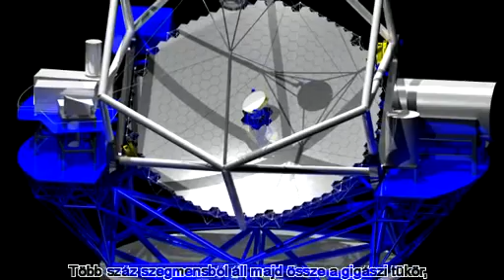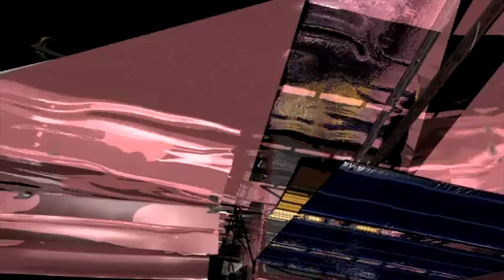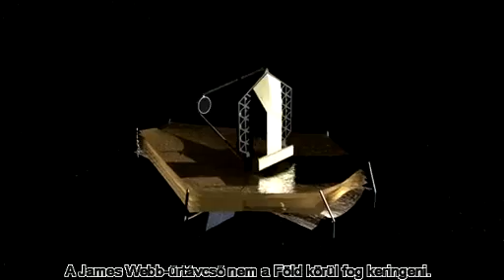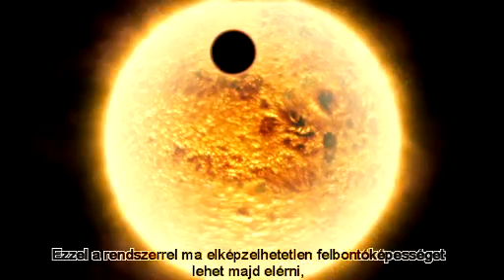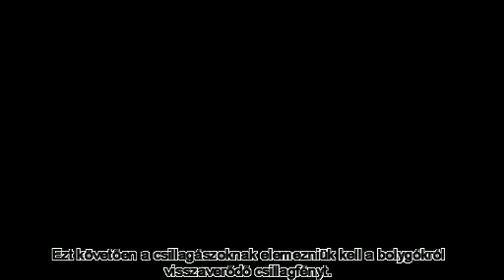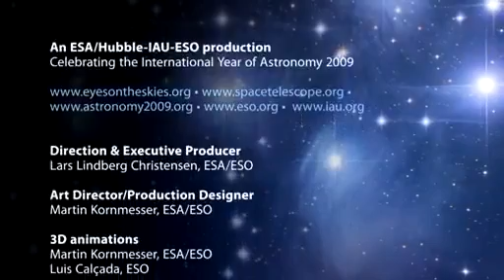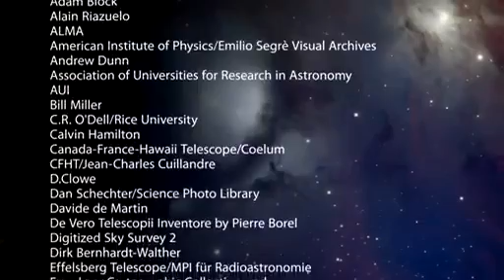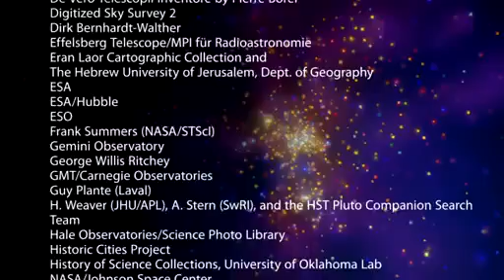20090101g A jövő titkai